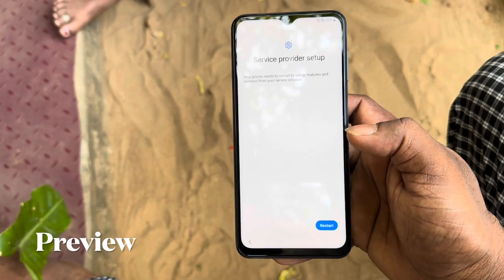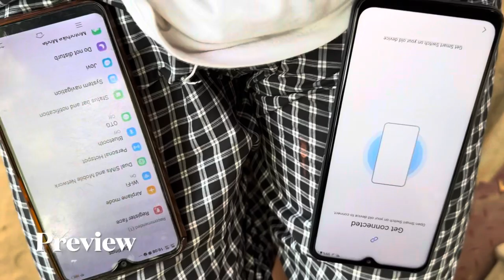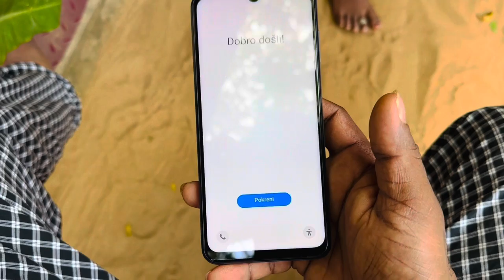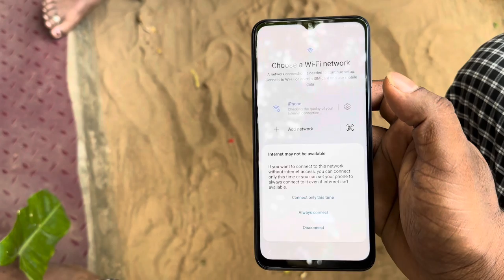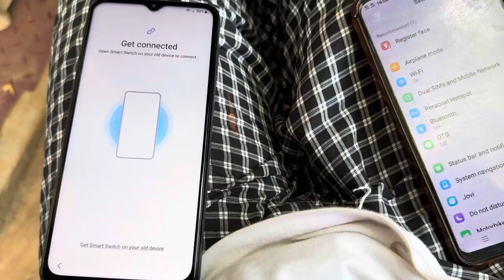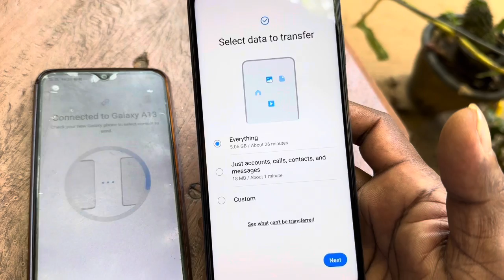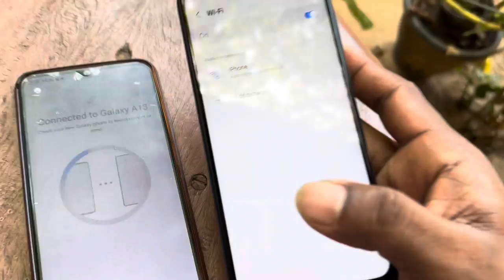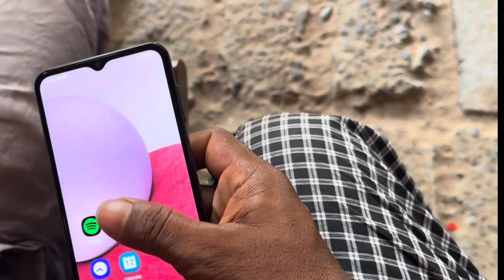My 1st Unboxing Video | Siblings Love Tube